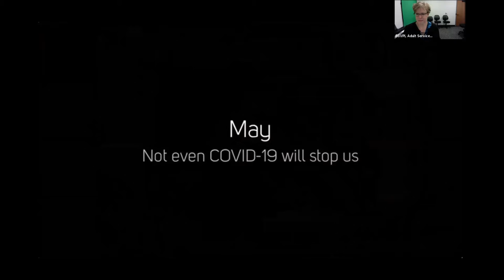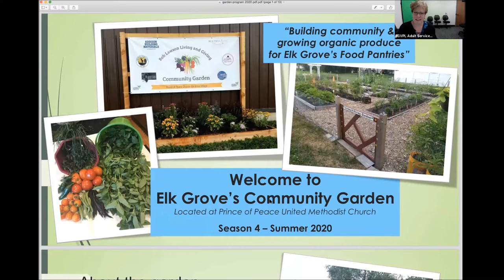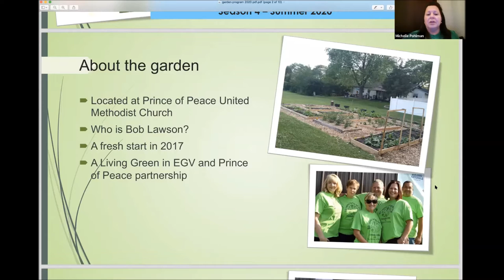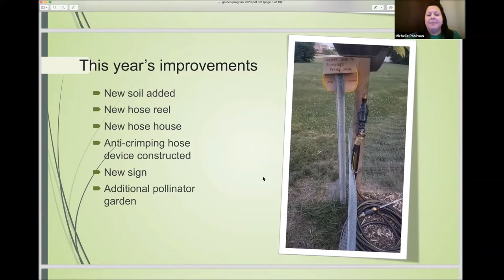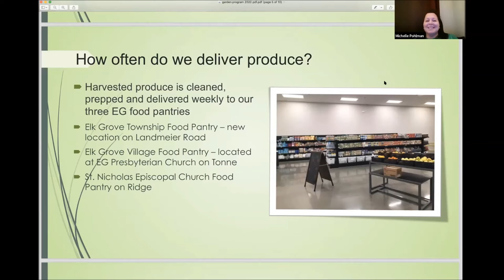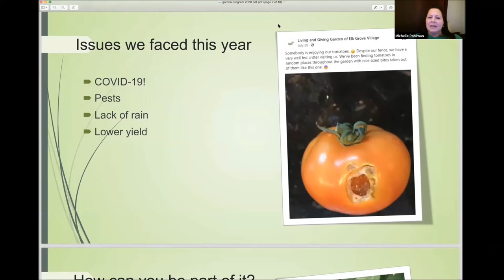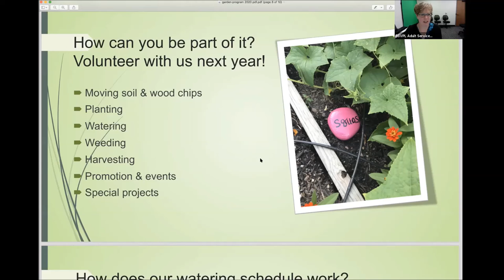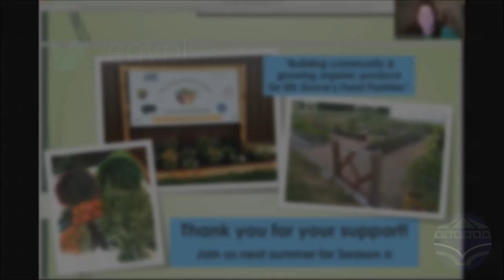Library Program: Living and Giving Garden Harvest Wrap-Up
It's harvest time at Elk Grove's Community Garden, which grows hundreds of pounds of organic produce for our local food pantries. In this video, volunteers from the garden share results from Year 4, plus many tips and tricks, and a favorite garden-fresh recipe. This program originally took place on Monday, October 5, 2020 via Zoom.